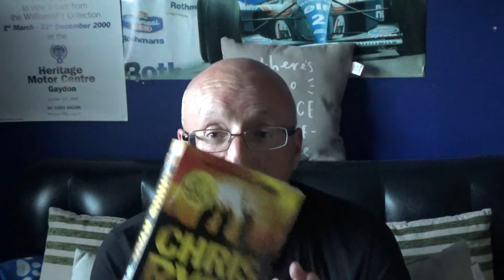Masters Of War Book Review - Future Goals - 45 - Lifestyle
Masters Of War - Chris Ryan.
Book Review.
My opinion on the book named above.
I read to relax.
I hope to give some help to others to choose the right book!
Using my own experience to help others to a better life with mental & physical health tips & advice with lifestyle tips.